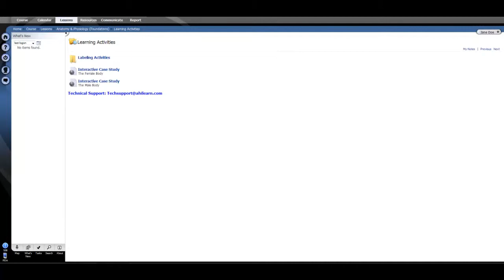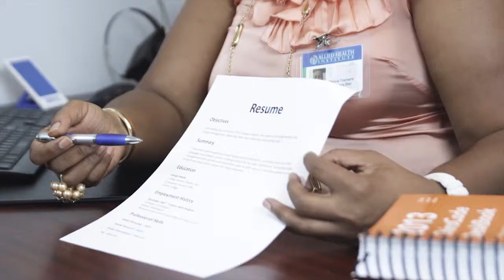Allied Health Institute Medical Office Assistant Diploma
Medical Assistant
Diploma Program (Online)

Take your education to the next level. Earn a Medical Assistant Diploma.

The Medical Assistant program provides students the knowledge and skills necessary for employment in a clinic or physician's office. Throughout the program -and to function successfully in an entry-level position as a Medical Assistant- students are introduced to a vast knowledgebase required in the areas of anatomy & physiology, pathology, the body systems, medical terminology, medical front office procedures, x-ray, electrocardiography and laboratory diagnostic procedures. The program includes a balance of didactic classroom instruction and clinical experiences.

About Allied Health Institute

Allied Health Institute is a post-secondary school that offers a variety of degree and
diploma programs through distance and blended education. By utilizing the internet, students have the flexibility to earn a diploma that allows them to enter the workforce or change careers from the convenience of their own home. Our virtual classrooms will enable students to attend classes and communicate with instructors and classmates. On-site and remote labs provide practical, hands-on training.